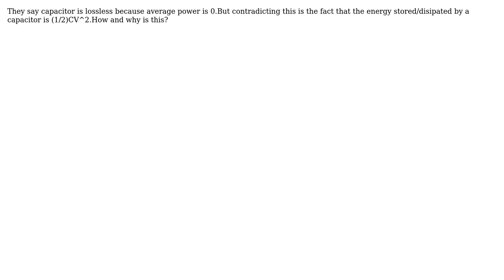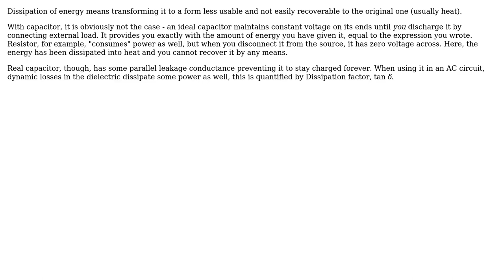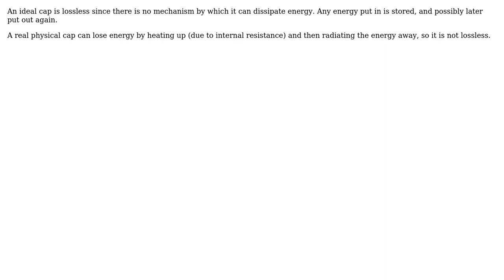Why is the capacitor considered lossless, even if it can store/give out energy? (6 Solutions!!)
Why is the capacitor considered lossless, even if it can store/give out energy?

With thanks & praise to God, and with thanks to the many people who have made this project possible! | Content (except music & images) licensed under CC BY-SA | Music | Images & others | With thanks to user Warren Hill user sweber user skt9 user sarthak user Mitu Raj user Ladislav user avl_sweden and the Stack Exchange Network Trademarks are property of their respective owners. You are responsible for your own actions.